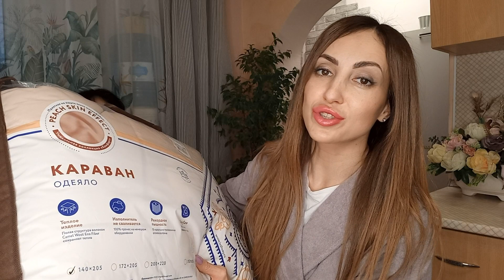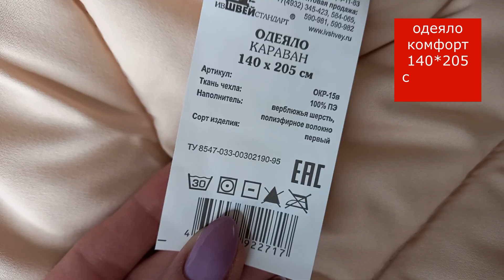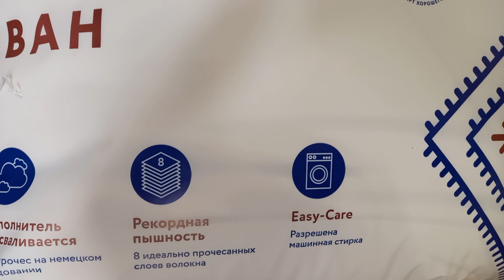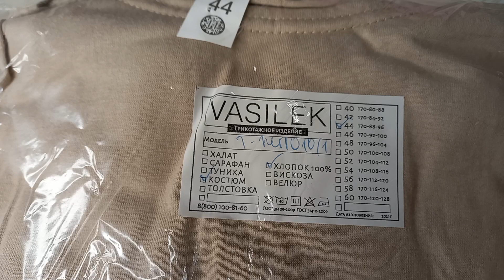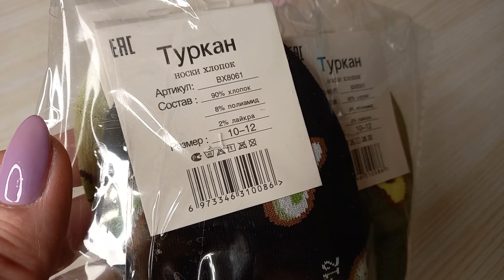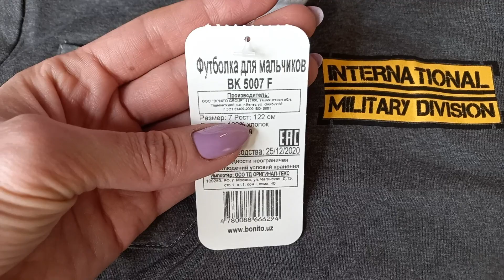🎁РАСПАКОВКА С ПРИМЕРКОЙ + ЦЕНЫ🎁ПОДАРКИ🎁ОБНОВКИ ВЕСНА/ЛЕТО 2021❤️ "ЛЮБИМЫЙ ВАСИЛЕК" ❤️НАША ТАНЯ❤️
Привет, в этом видео я покажу вам распаковку и  обзор НОВИНОК с примеркой от ИТ "Любимый Василёк".

- Samsung a31
❤ Где монтирую видео?
- Movavi 20.0.1

Если тебе понравилось это видео♥, то оставайся на моем канале, здесь будет много интересного. Также давай общаться, пиши мне комментарии под видео и я с радостью буду отвечать.